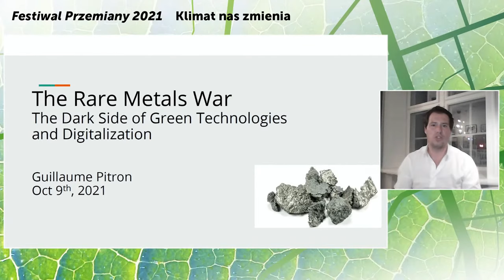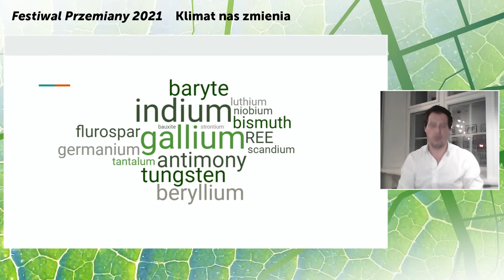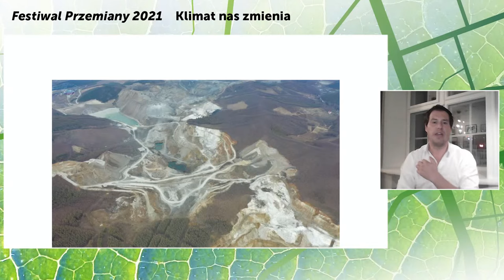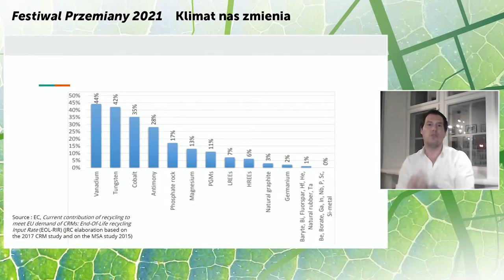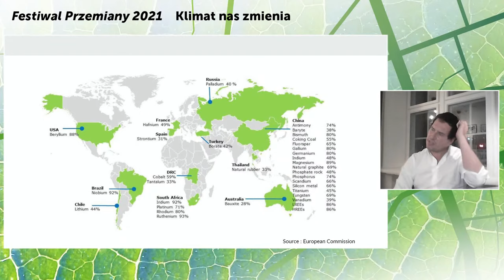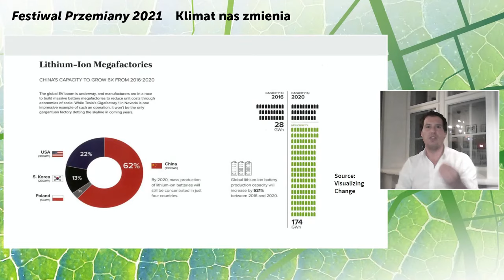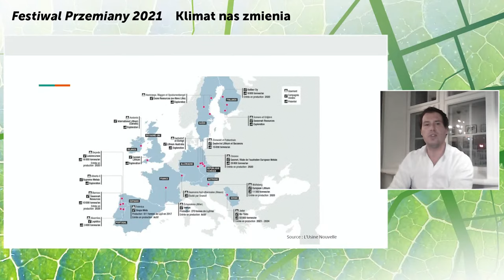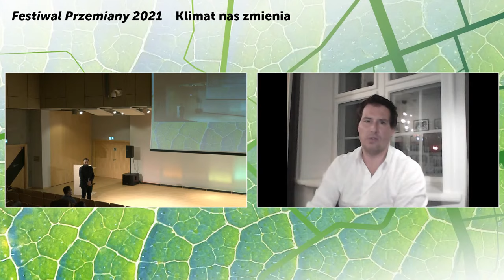Lecture by Guillaume’a Pitrona | Festiwal Przemiany 2021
Guillaume Pitron is a French journalist and author of documentaries. His lecture will cover rare raw materials in both environmental and geopolitical contexts, including their application in renewable energy sources. It occurs that e.g. solar panels or wind turbines are not as environmentally neutral, as one might think.

Guillaume Pitron's book The rare metals war: the hidden face of the energy and digital transition was translated into Polish and English. In France, the second book he wrote is coming out soon, this time focusing on the ecological footprint of digital technologies. Pitron had been gathering materials for this book for two years, on four continents. During the lecture, he will share with us the results of his work.

Guillaume Pitron

Guillaume Pitron is a French journalist (Le Monde Diplomatique, National Geographic, etc.) and documentary maker for France’s leading television channels. In 2018, he published his first book, "The Rare Metals War: The Dark Side Of the Energy Transition and Digitalization”, his second book „L'enfer numérique” just published in France.
From Chinese rare earth metals, oil extraction in Alaska, to Sudanese gum arabic and khat trading in Djibouti, he focuses his work on commodities and on the economic, political and environmental issues associated with their use.
This common thread is paired with geographic consistency: the African continent, particularly South Africa where Guillaume was a news correspondent in 2010.
To date, he has authored around 100 reports, investigations and documentaries across more than 40 countries and has been awarded 14 French and international journalism awards. These include the Izraelezewicz Prize for best investigative report of the year, awarded by the leading daily newspaper Le Monde, and the award for best economic book of the year 2018. He holds a post-graduate law degree from the Paris universities, and a Masters in international law from the University of Georgetown (Washington, D.C).